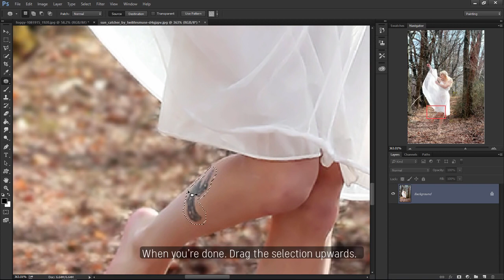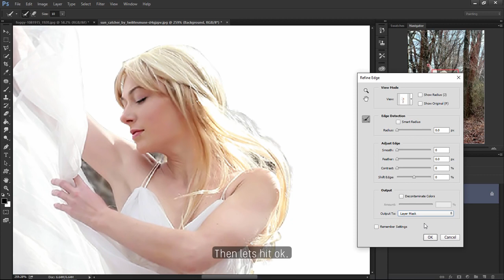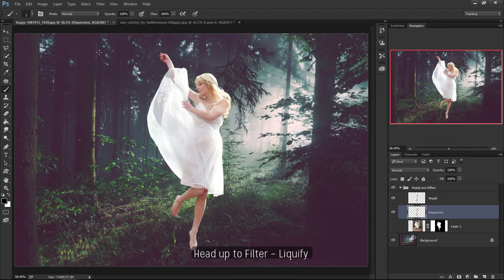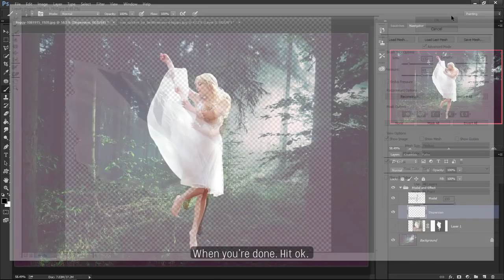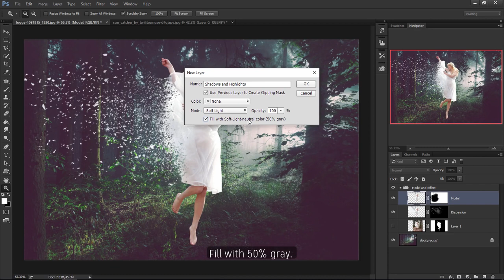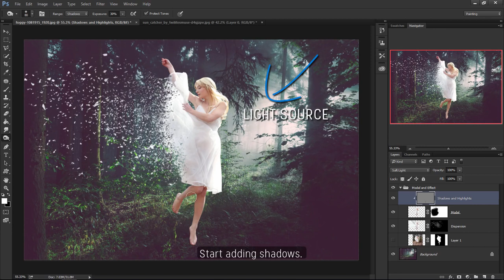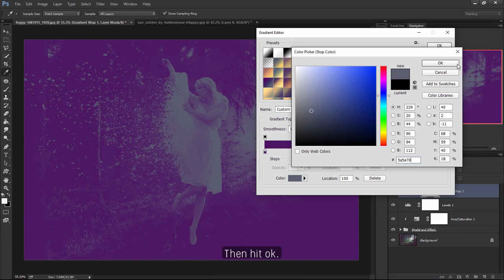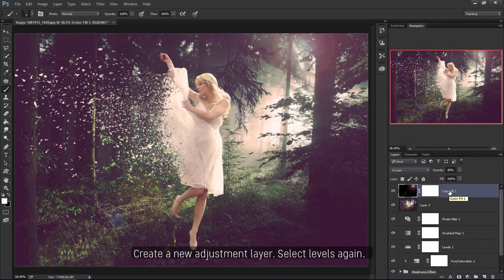Adobe Photoshop CS6 Fantasy Dispersion Effect Photoshop Tutorial